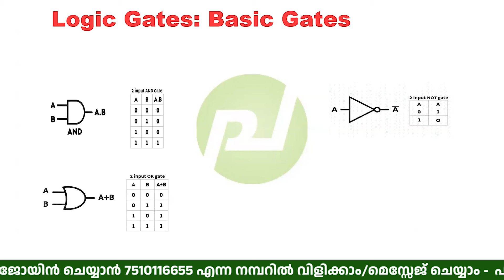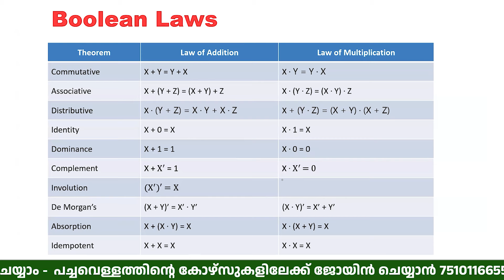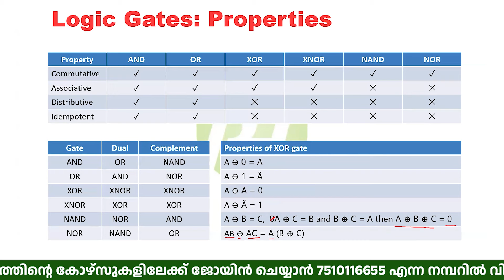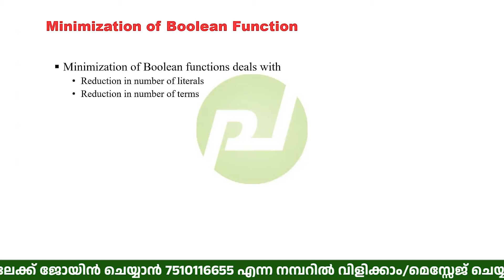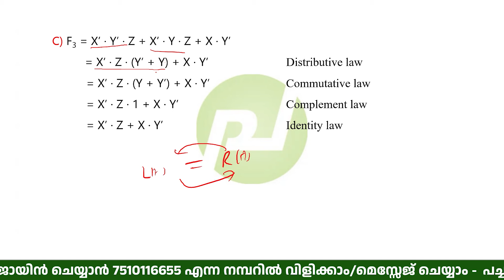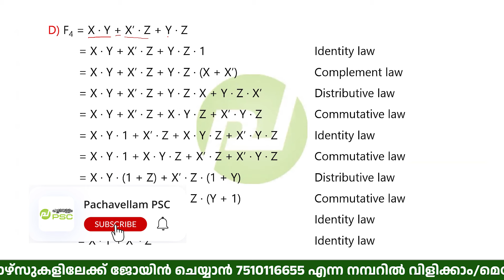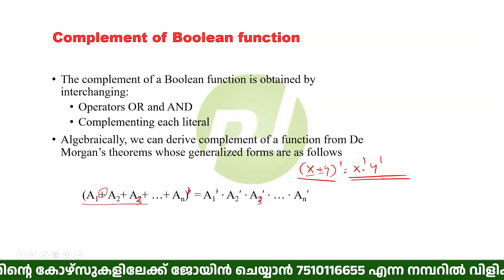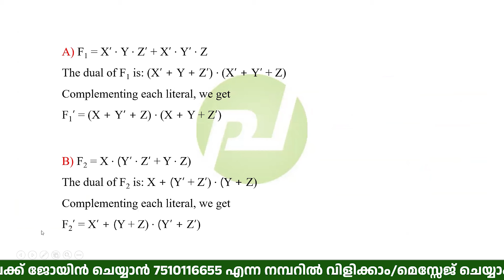ആദ്യ ക്ലാസ് - Database Administrator & Computer Programmer | Computer Exams | Afsal Sir | Kerala PSC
കോഴ്സിന് ജോയിൻ ചെയ്യാനും മറ്റു വിവരങ്ങൾക്കും വിളിക്കാം മെസ്സേജ് ചെയ്യാം -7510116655